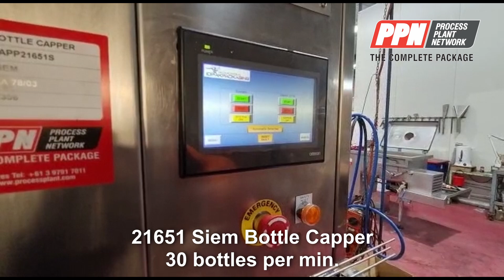21651 Siem Bottle Capper 30 bottles per min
Maximum bottle diameter: 60mm
Working height: 1080mm
Electrical Supply: 3-Phase, 400V, 50Hz, 2kW